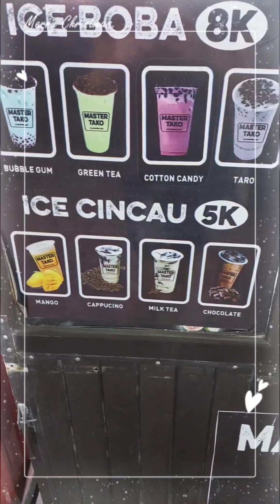Master Tako Banyuwangi Indonesia